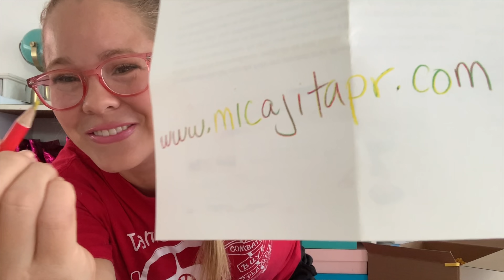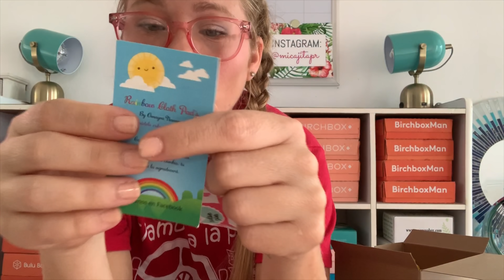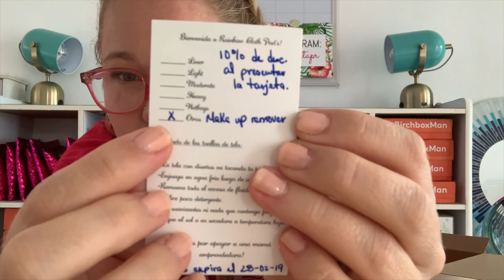Happy Box | Febrero 2019 | Suscripción mensual de Puerto Rico! | micajitapr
¿Te gustó?

FUN STUFF!

- Mira lo que hice! Mi primer Mikanimation (animación)

THE GOOD OL' WAY

Christina Acevedo
Barceloneta, PR 00617

-Chris.